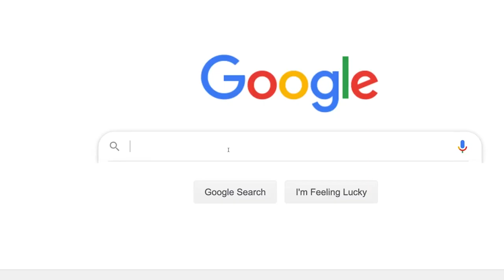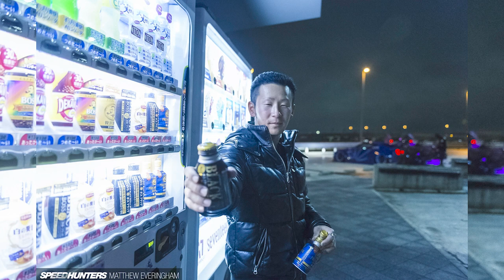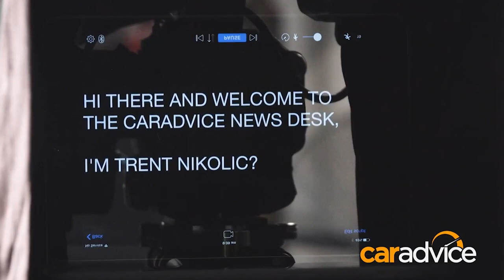Burson Garage HPHQ #18 - Paul Sant, Matthew Everingham & Trent Nikolic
Tonight on the Burson Garage HPHQ we have legendary car builder Paul Sant from Proflo Performance, who's built many iconic cars including their latest unveil, the 940-cube LJ Torana we unveiled at SN33!
We've also got Street Machiner and Aussie Speedhunter, Matthew Everingham plus Car Advice managing editor, Trent Nikolic!